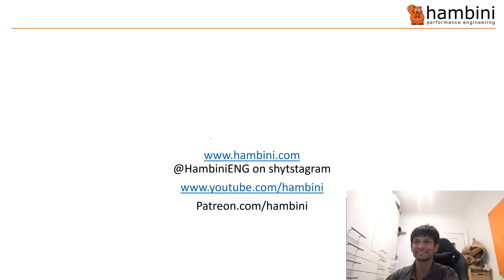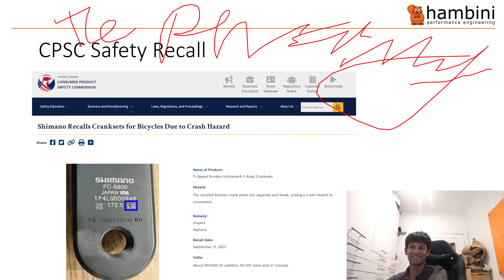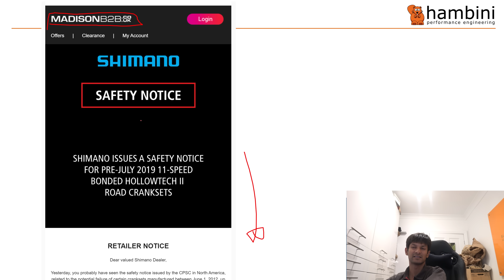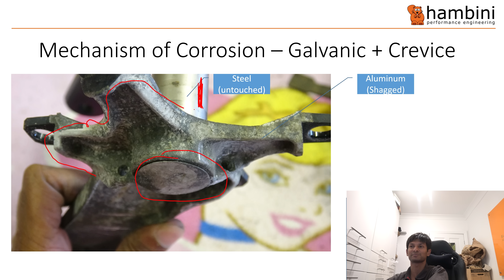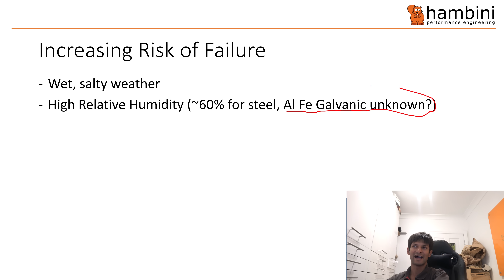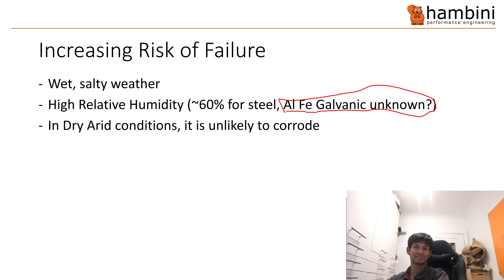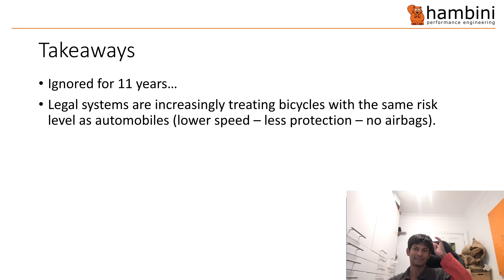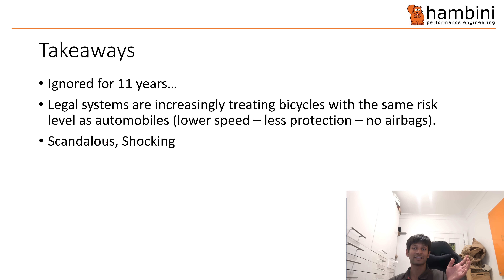SHIMANO Reamed by US Authorities for selling 2,000,000+ Faulty Cranks HUGE RECALL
I don't know where to start with this one. Shimano has been reamed by the CPSC for selling faulty cranks for at least 11 years.

760,000 cranksets in north America are affected. The global recall will be several million.